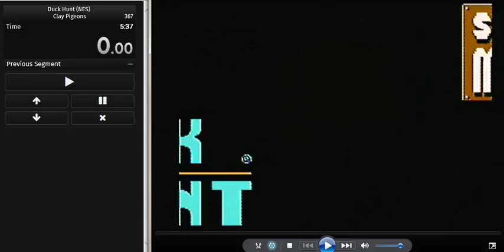Clay Pigeons //5:37//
Personal best as of 9/18/17
Played on original NES with Nintendo Zapper